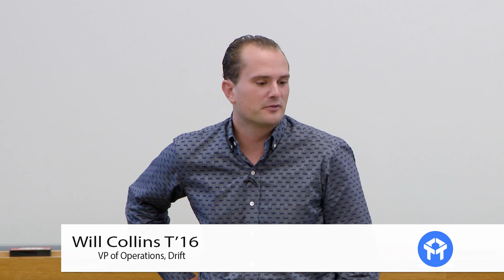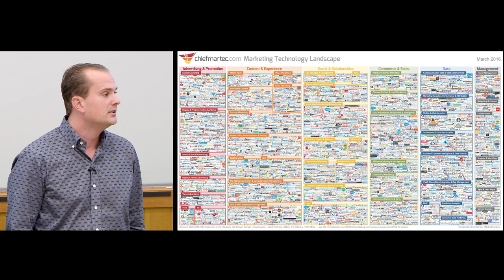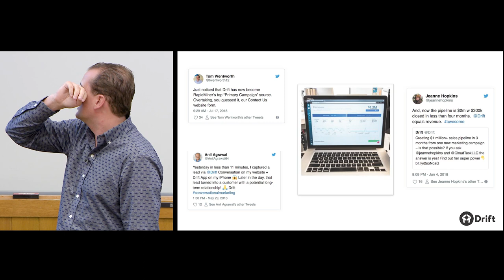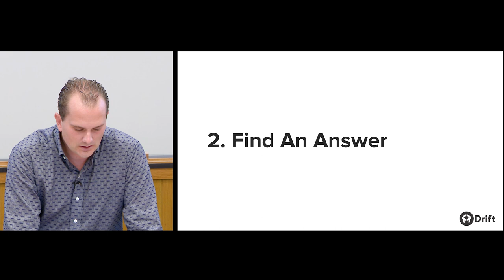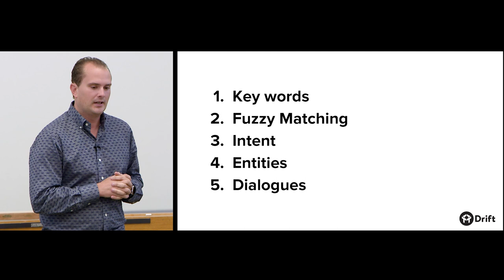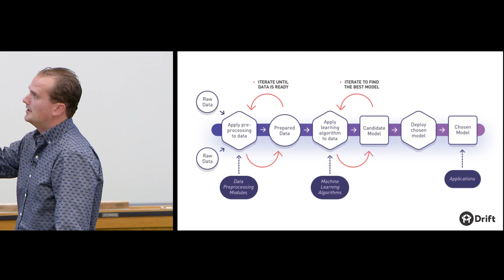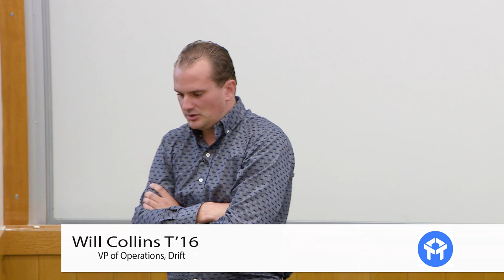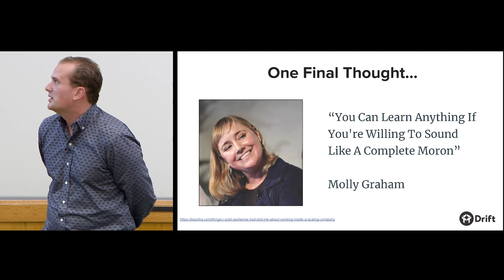Chatbots and the Strategic Value of Conversational Marketing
Drift VP of Operations, Will Collins T’16, talks about chatbots and the impact of conversational marketing on business. Conversational marketing is a one-to-one approach to marketing used to shorten the sales cycle, learn about customers, and create a more human buying experience. By interacting in a personal, conversational way, companies create instant feedback loops with their customers that can uncover insights and drive up customer engagement (and sales).